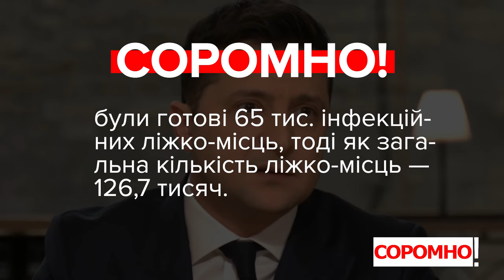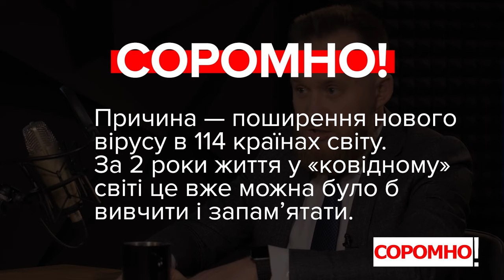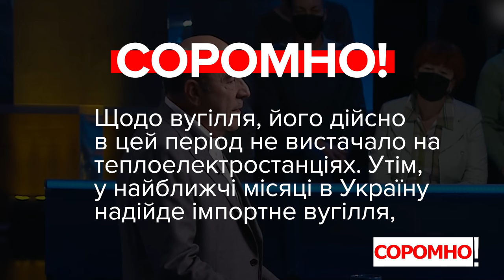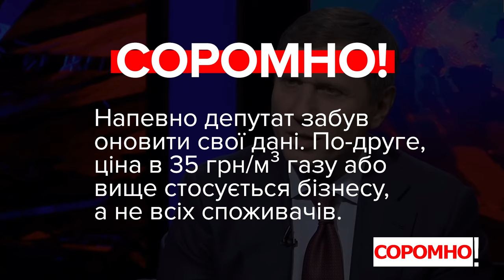Соромно! Зеленський, Камельчук, Скороход, Рабінович, Шахов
00:00 — Володимир Зеленський про інфекційні ліжко-місця
00:40 — Юрій Камельчук про пандемію COVID-19
01:40 — Анна Скороход про російську агресію
02:25 — Вадим Рабінович про опалювальний сезон
03:08 — Сергій Шахов про ціну на газ